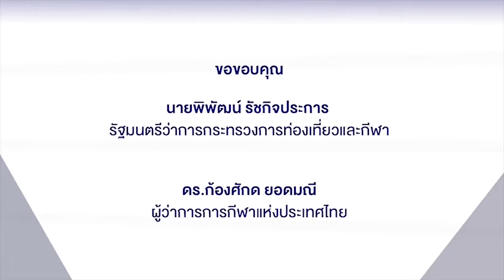เทคนิคการออกกำลังกายที่บ้าน Training at Home | ลิฟ สุพจน์ | EP.6